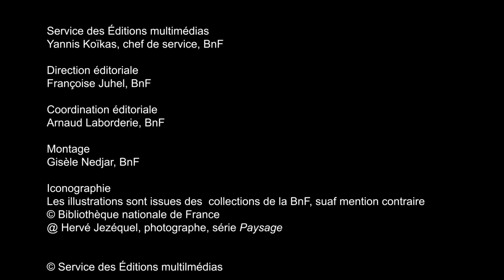Dans le sillage d'Ulysse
L’Odyssée d’Homère est le récit des aventures d’Ulysse. Grâce à la ruse du cheval de bois, il a vaincu les troyens, et met enfin le cap sur Ithaque pour rentrer chez lui. Mais le héros solitaire va errer pendant dix ans avant de retrouver son île et sa famille. À travers de multiples péripéties, L’odyssée ouvre un espace fantastique, peuplé de monstres et de déesses. Depuis Homère, l'homme aux mille visages et aux mille déguisements ne cesse de se métamorphoser à travers la littérature et l'art. De Virgile à Joyce, de Racine à Berlioz, il nous entraîne dans un voyage initiatique où chaque épreuve nous confronte un peu plus à nous-mêmes.

Découvrir le dossier « Homère, sur les traces d'Ulysse » sur les Essentiels de la BnF